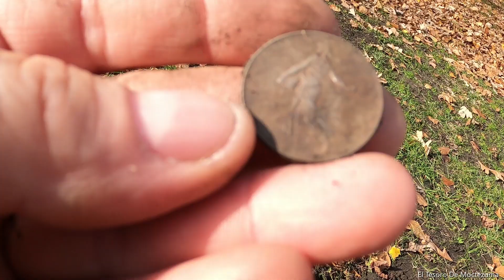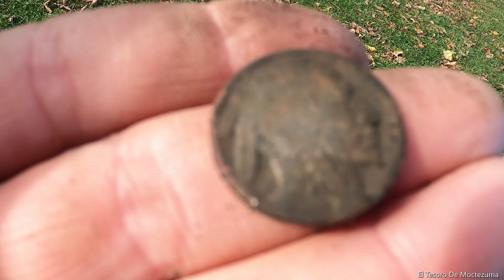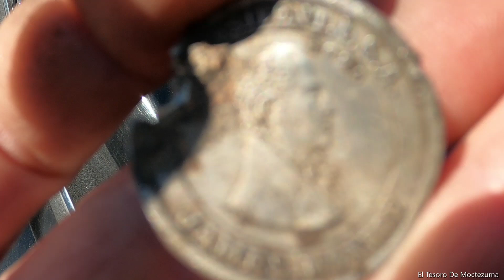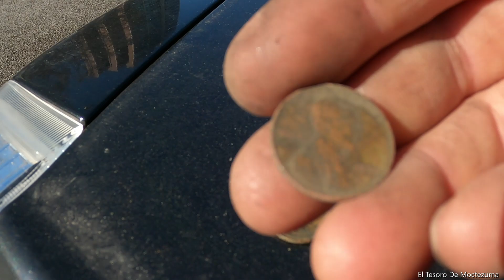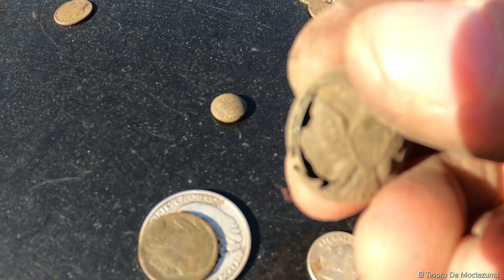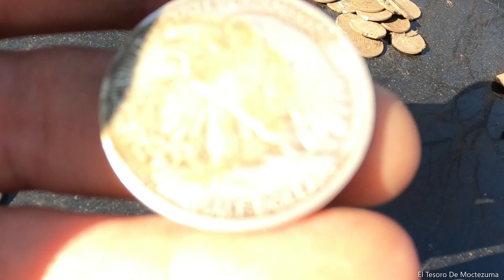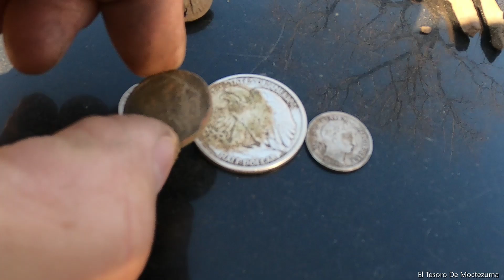Segunda parte del video Liberty Walking Half 1942 Barber Dime & Indian Head Penny Mucha Plata en Ch